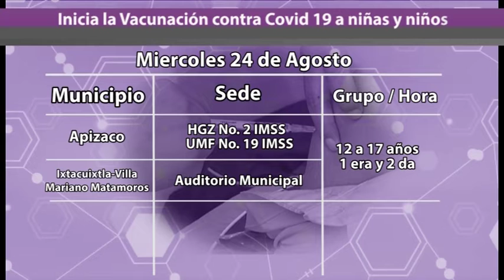Ahora Noticias Express 19:00 horas, martes 23 de agosto de 2022.